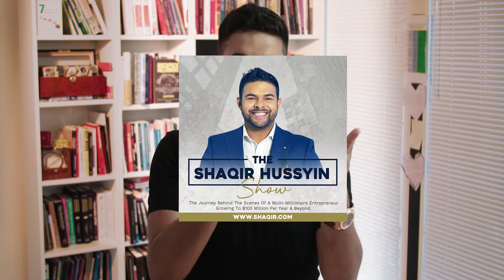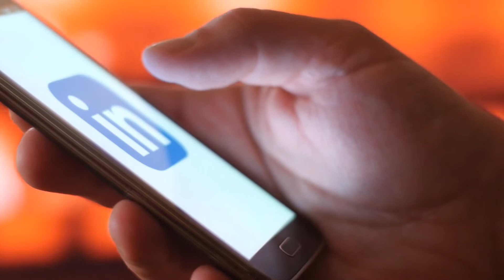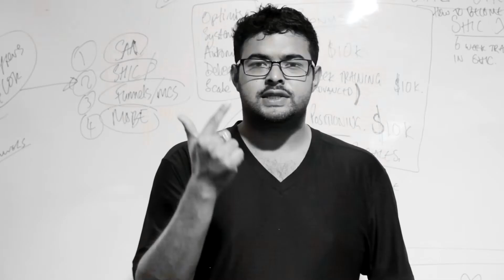Millionaire Mentor Gary Vaynerchuk: Lessons I Learned After Sharing The Stage With Him